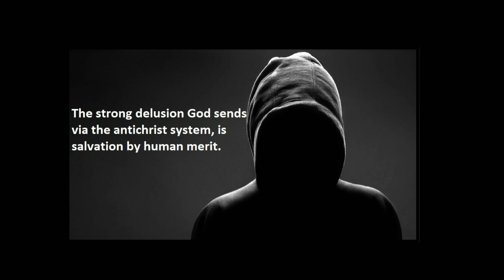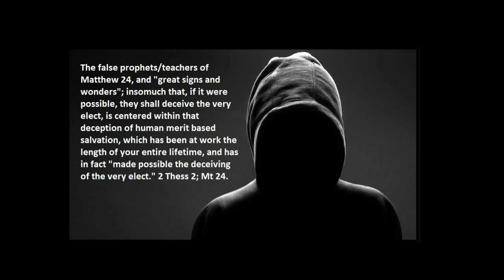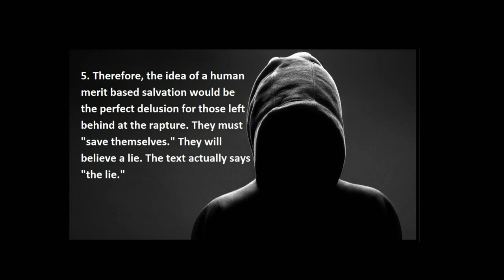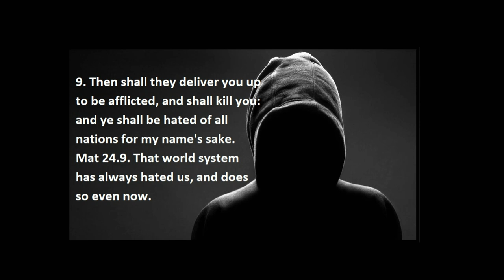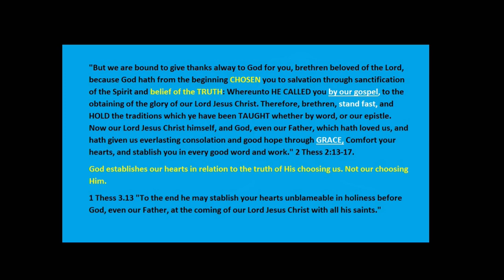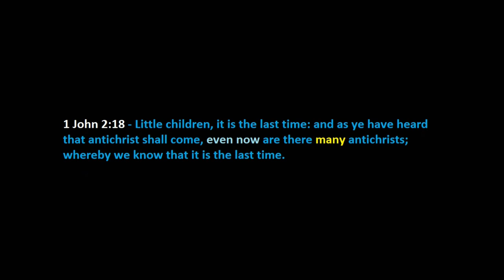The Strong Delusion God Sends